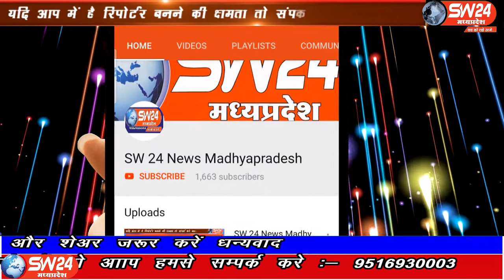SW 24 News Madhyapradesh#bagdi#07.05.2020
sw sw24news sw24newsmadhyapradesh livenews news24धार जिले के बगडी में लाक डाउन के चलतेे कई किलोमीटर चलकर लोग अपने घर जा रहे है इनमें महिलाएं पूरुष बुजुर्गों व बच्चे भी पैदल चल कर अपने गाव जा रहे।
बगड़ी से विनीत यादव की रिपोर्ट